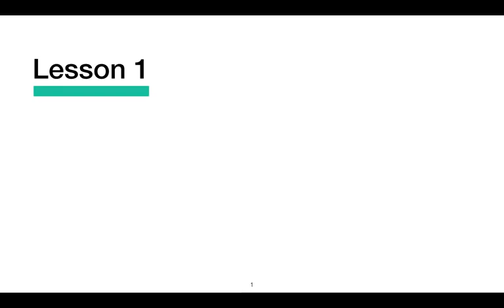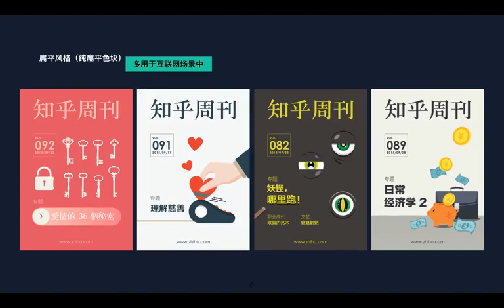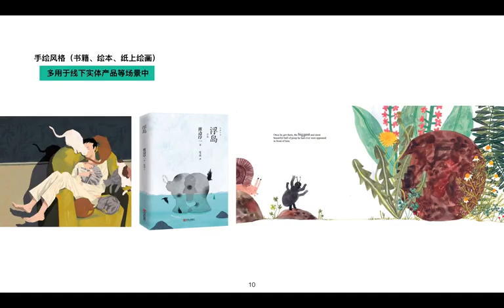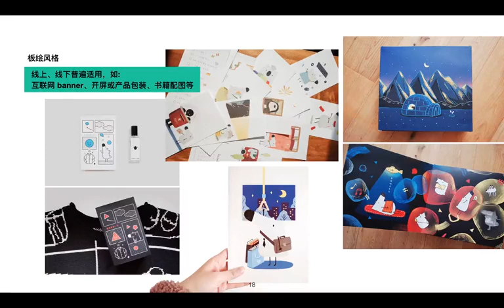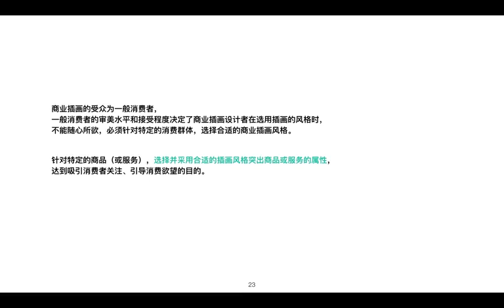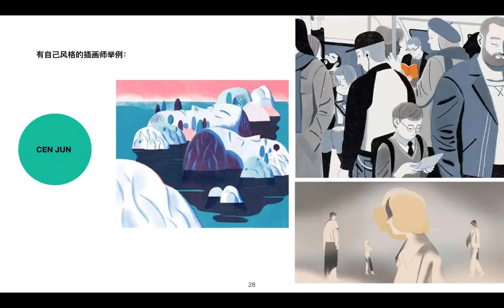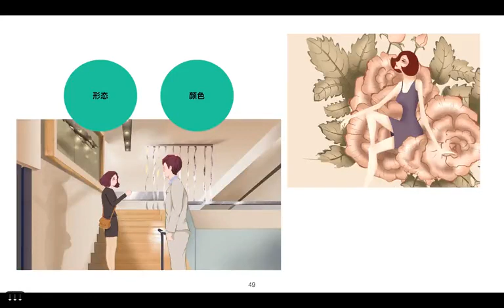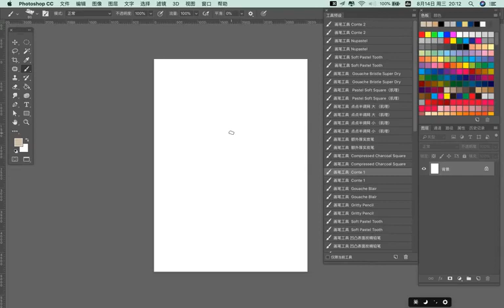商业插画课 0【转载】